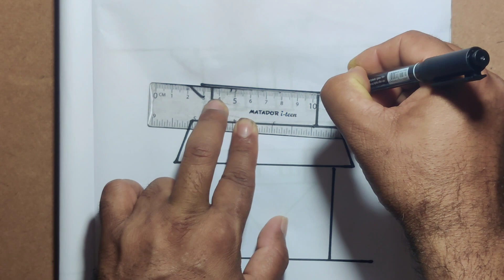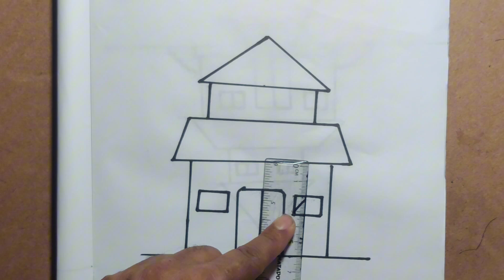how to draw a house